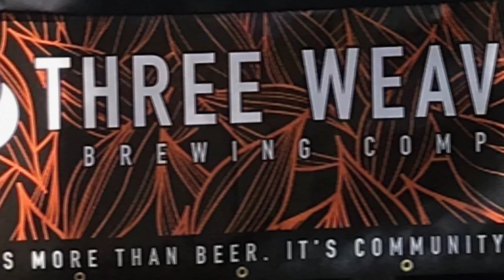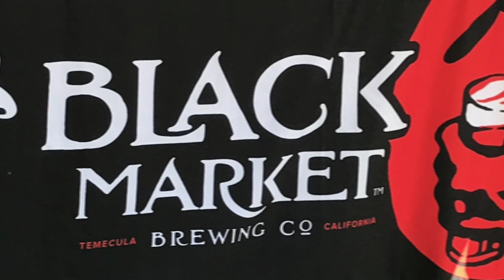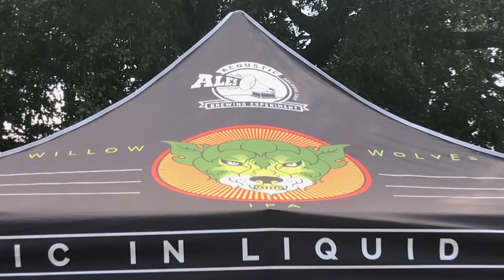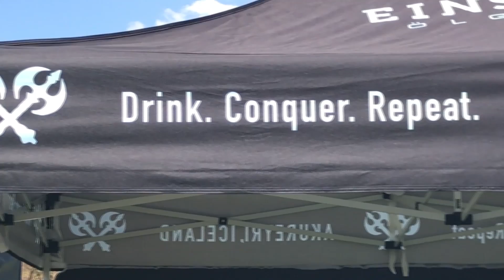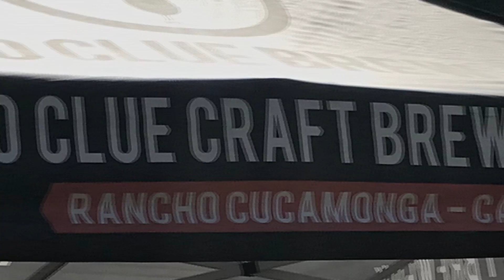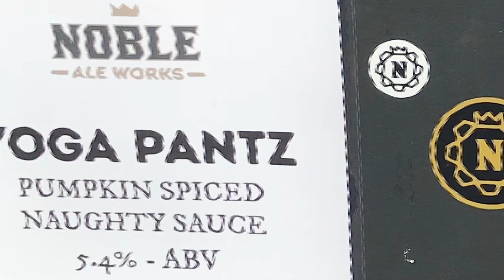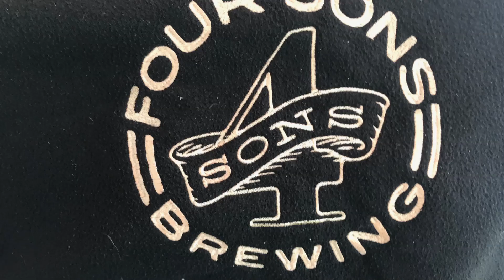Tapping Out Show: 8th Annual Brew Ha Ha 2017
On this bonus episode, Jeremy and producer Jaimee check out the 8th Annual Brew Ha Ha.